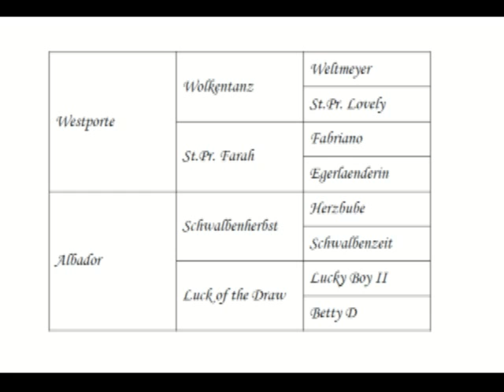Waikira August 29